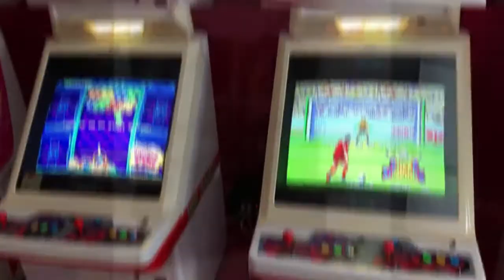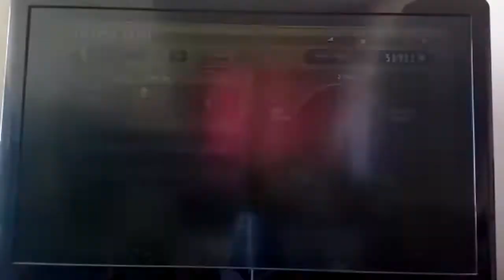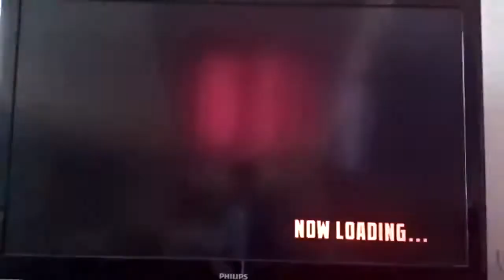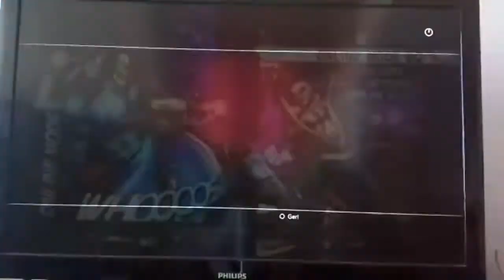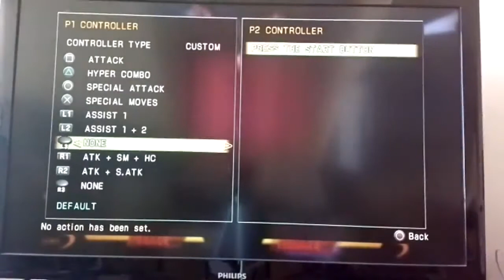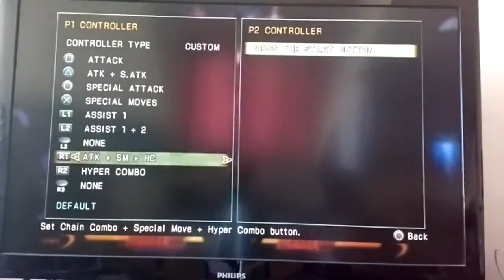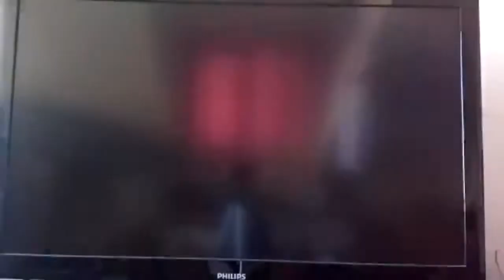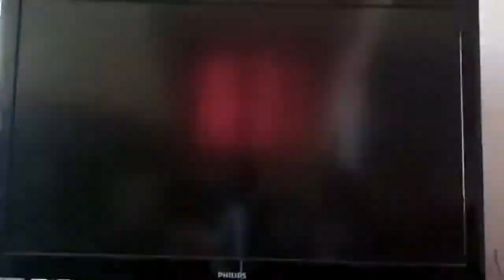Ultimate Marvel vs. Capcom 3 PS3 HORİ ARCADESTİCK GAMEPLAY PART 2